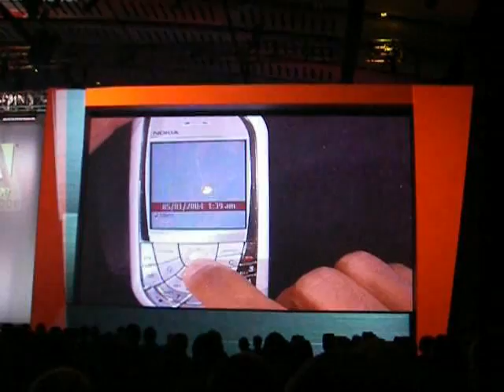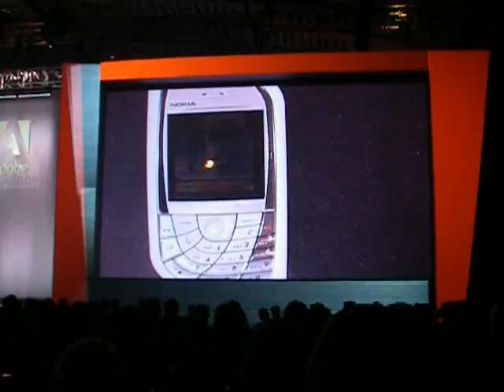Adobe Max 2007 Chicago - Flash Lite 3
Muestra de las nuevas capacidades de Flash Lite 3 y del desarrollo para móviles con la tecnología de Adobe mediante aplicaciones reales en un dispositivo